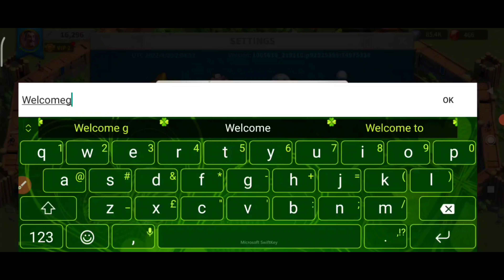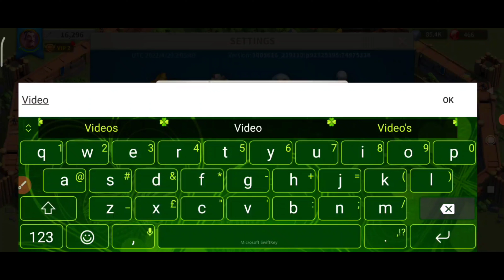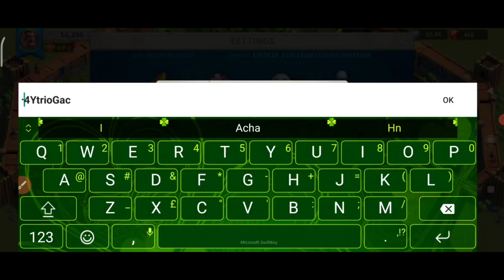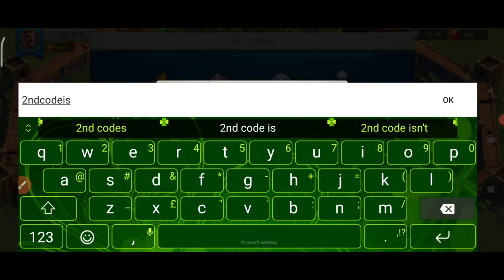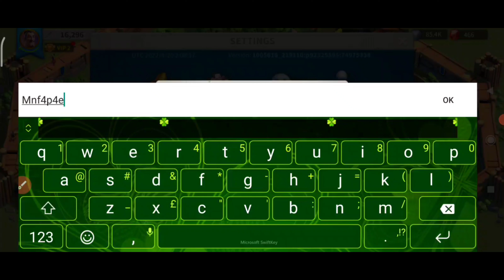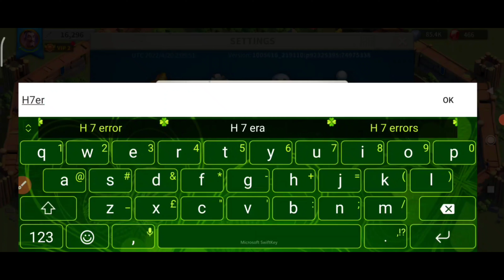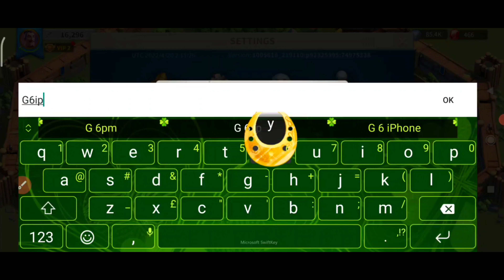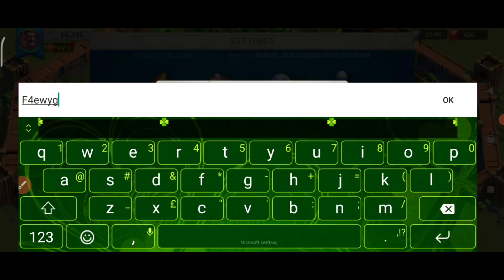NEW RISE OF KINGDOMS REDEEM CODES APRIL 2022 - RISE OF KINGDOMS CODES 2022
Hello guys, Today I'll Wanna give you rise of kingdoms new codes. These rise of kingdoms redeem codes  2022 are 100% working of new Update. So if you want new rise of codes rise of kingdoms2022 watch this video completely THANKS!

Your queries!

🔍 codes rise of kingdoms
🔍 new rise of kingdoms redeem code
🔍 rise of kingdoms redeem codes 2022
🔍 rise of kingdoms new codes 2022
🔍 new redeem code of rise of kingdoms
🔍 rise of kingdoms codes march 2022
🔍 rise of kingdoms new codes
🔍 redeem code rise of kingdoms
🔍 rise of kingdoms kod 2022